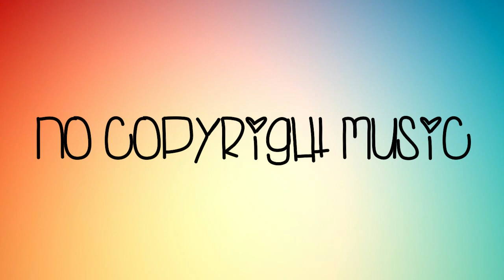Fredji - Flying High (No Copyright Music)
Music for Yoga, Meditation, Healing and Relaxing. I get my inspiration from all over the world. There's an unlimited source of rythms, instruments and soundscapes to be explored.
My music is mainly written for:

* YOGA - Zen yoga, savasana and vinyasa.

* MEDITATION - Deep meditation, mediation sleep, guided meditation

* WORKOUT - Music for running, music for workout, fitness music

* SLEEP - Sleep difficulties, deep sleep, sleep sounds

* STUDY/FOCUS - Concentration, study motivation, study focus

* SPA/MASSAGE - Spa relaxation, spa music, spa environment